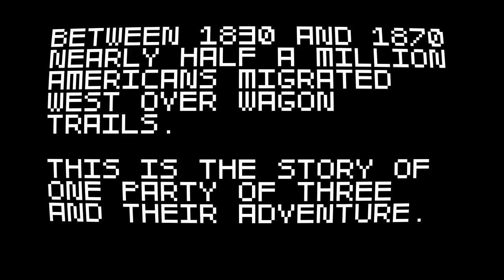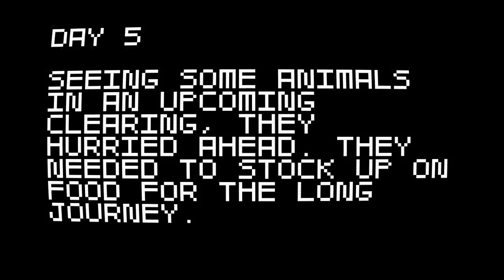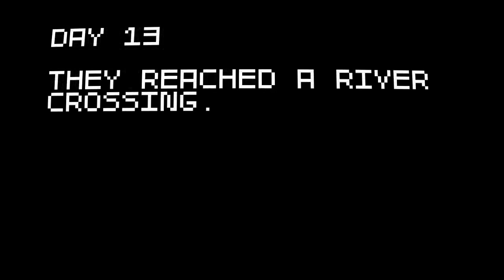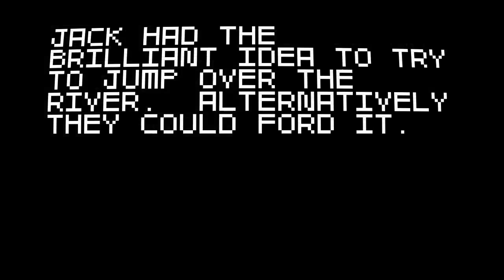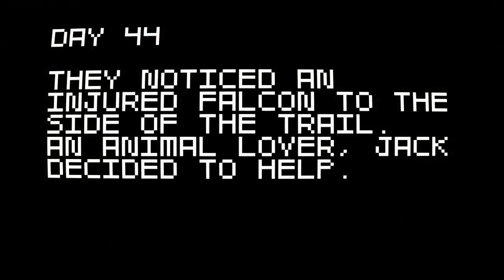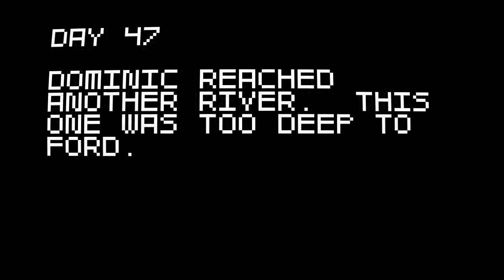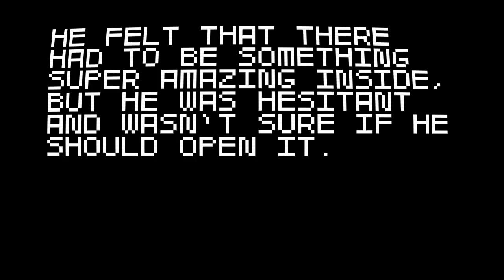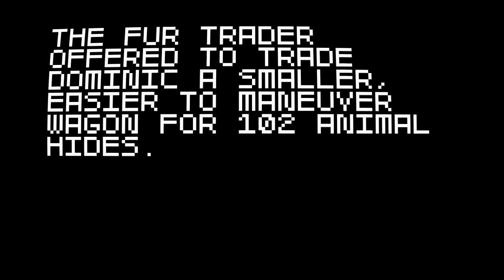Super Amazing Wagon Adventures: Jack, Dominic Tarason, Madithen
We're back and wow I love that custom thumbnail. The RAYD ended, and Jack, Dominic Tarason, and Madithen ride a dinosaur toward Oregon. Madithen encounters hidden demons, Dominic faces off against alligators, and Jack tries to save an injured animal. Will they survive?!